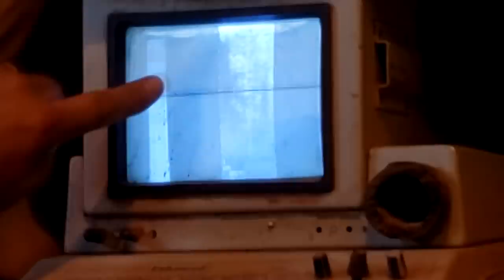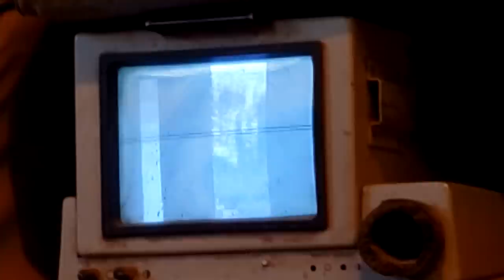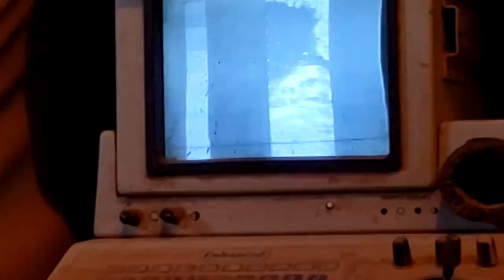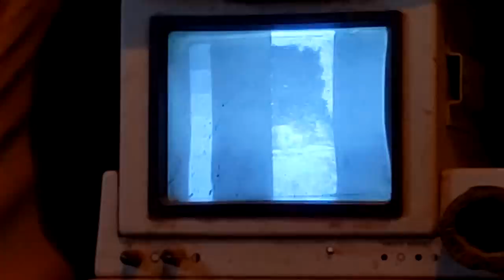Who is Pregnant?| Update on Good Simple Living Horses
Who is Pregnant? here's an update on Good simple living horses who is going. These are Navajo reservation horses going to Idaho. We took 2 horses to get ultrasound.